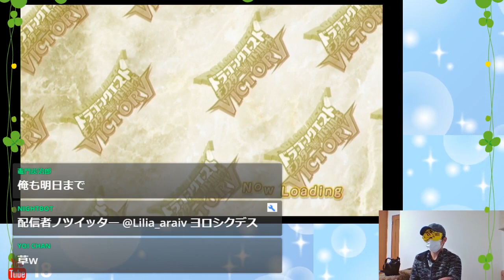【DQMBV】目隠しで全ての大魔王を倒す ミルドラース編【LIVEアーカイブ】